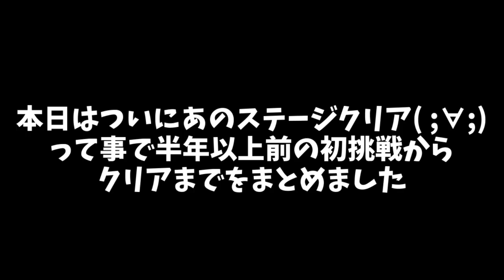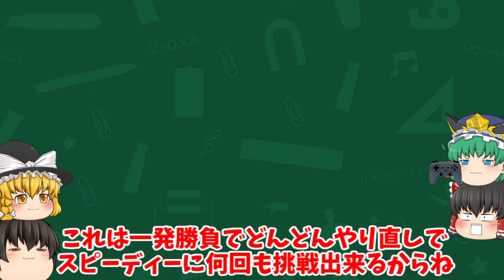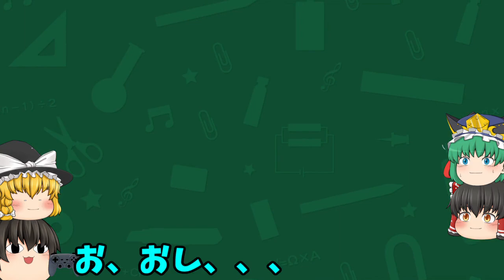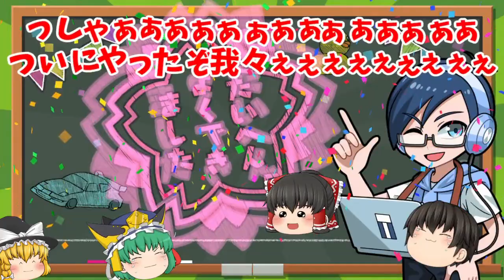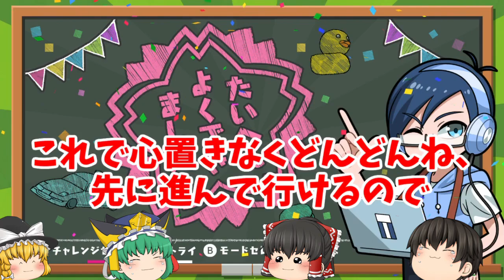【諦めないパワー！】やっとクリア出来たよぉぉぉぉぉぉぉぉぉぉぉぉぉぉぉ(´；ω；`)ｳｩｩ！！【消しゴムチャレンジ#20】